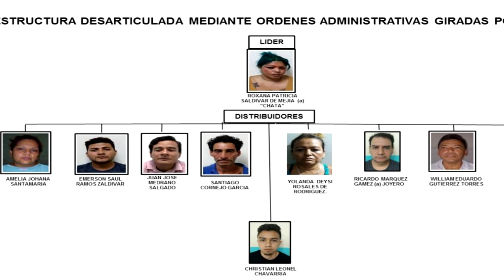Duro golpe a la narcoactividad en operativo "Súper manzana"